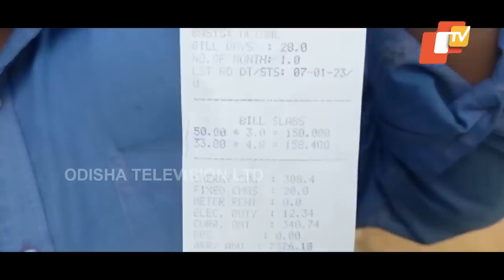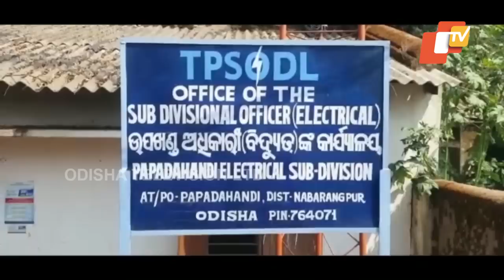Eccentricity of Tata Power in Odisha! Poor suffer & rich exempted by officials